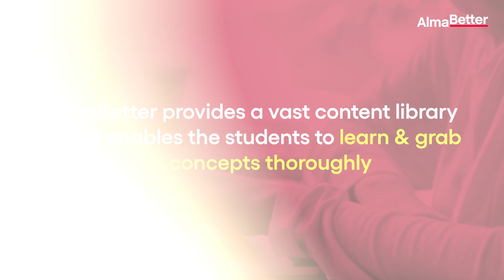Extraordinary Full Stack Web Development Journey of Sahil Wadhwa | AlmaBetter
Meet Sahil Wadhwa, an AlmaBetter alum, who transformed his academic curiosity in tech into a thriving career. Despite his tech background in the final year of college, Sahil initially felt unprepared for the job market. In our latest episode, he explains how AlmaBetter helped him develop skills needed to become job-ready and become a Software Developer!

About AlmaBetter:
Since 2020, AlmaBetter has been a pioneer in online technical education, specializing in Data Science and Web Development. With a community of over 50,000 learners and 2000+ successful placements, we bridge the skill gap and empower the tech workforce for a better tomorrow. Gain access to industry professionals from top companies like LinkedIn, Google, Microsoft, Netflix, and Airbnb. With live classes, coding problems, mock interviews, real-world projects, and a pay-after-placement program, we offer a practical and immersive learning experience. Choose AlmaBetter as your trusted partner for tech education and excel in the fast-paced tech industry.